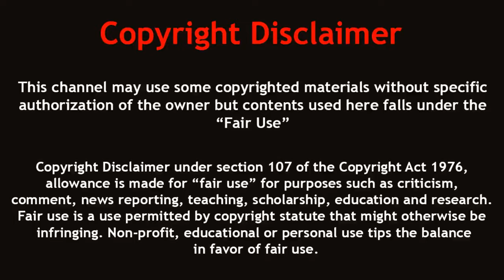পৃথিবীর ইতিহাসের সবচেয়ে বড় তিমি "Basilosaurus" | মায়াজাল | mayajaal | Largest Whale Basilosaurus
Interesting facts about Basilosaurus.

Basilosaurus is a genus of large, predatory, prehistoric archaeocete whale from the late Eocene, approximately 41.3 to 33.9 million years ago. First described in 1834, it was the first archaeocete and prehistoric whale known to science. Basilosaurus was a specialized type of animal that did not give rise to any later whales. Basilosaurus is one of the few fossil marine mammals for which preserved 'gut contents' are known.